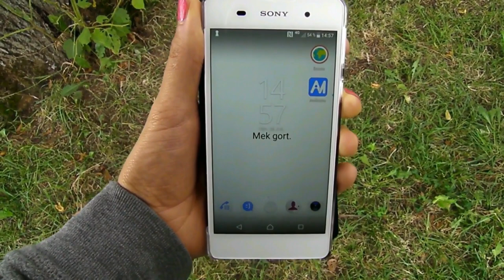lasumepulví (kan Kotava)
Va kexafa rupa fu kareizunyú.
Miv malyedanyatal kase vode fanyú.
Djukapulvipití. Lasupulvinyitil.
Ede gestenseté, ikasik co titil.

Reiz tir icde jin ik icde koyara.
Jinafa koyara en titir kramafa.
Batse ixam krulder. Mali arttralara,
Ez tamava koyá. Aje en kasafa.

Ixam tel portaf zvak en al zo djir pu rin.
Sumepulvisiki kotvielon gracer.
Me rodulzé pu rin. Vay va staksa pu jin !!

Rinaf siluk artfir. Rovogolel. In ber.
Mali dimsulara, va tral gin yazgatá
Ede va rin albá, rotir co rozatá.